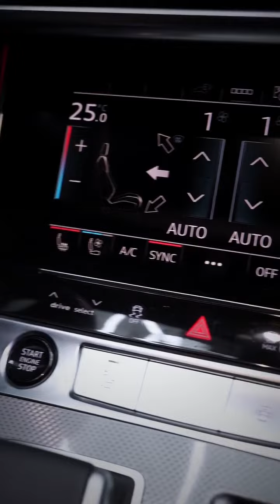Audi A6 C8 2019-2023 installation seat ventilation, seat heating + steering wheel heating